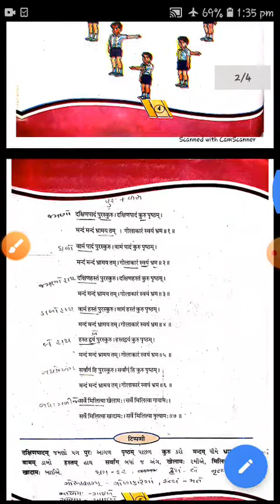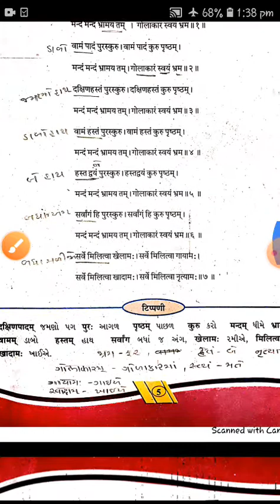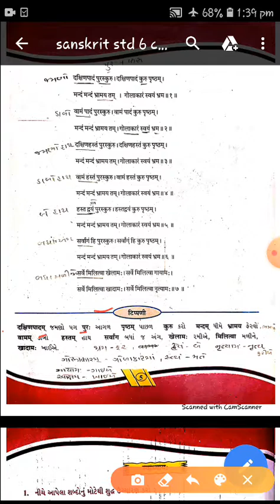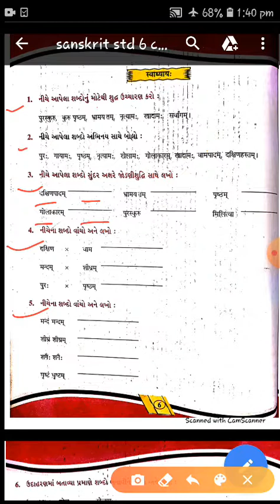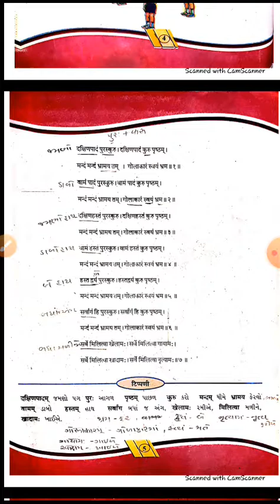STD:6 SUB:SANSKRIT LECTURE:2